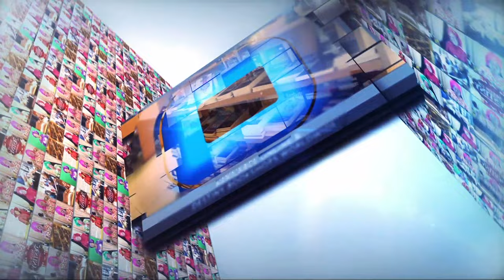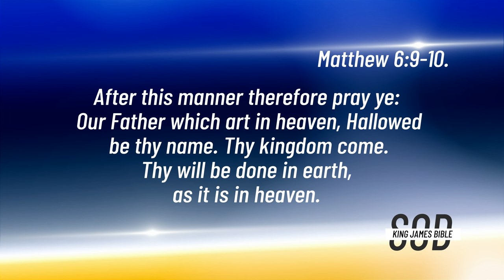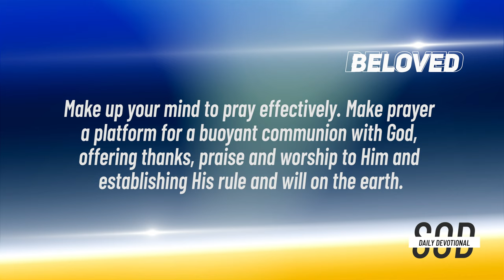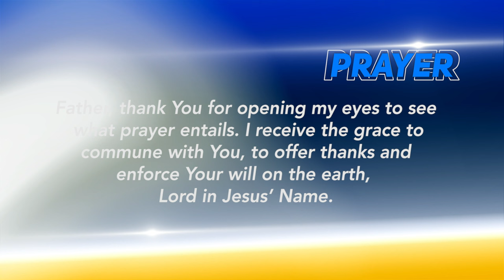Dr Becky Paul-Enenche - SEEDS OF DESTINY - MONDAY, 1 JUNE, 2020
TOPIC: UNDERSTANDING PRAYER
Prayer is not only about asking God for something but also the offering of thanks, praise and worship to God. Click to WATCH today's